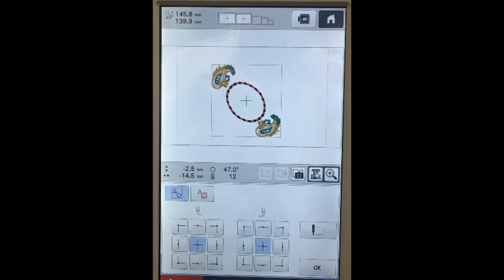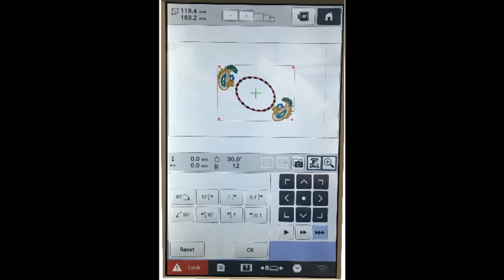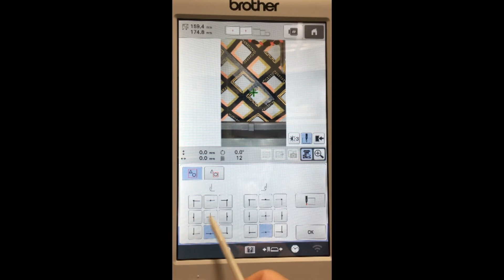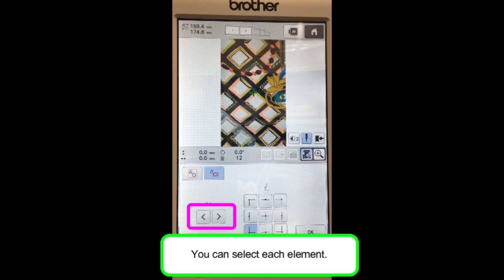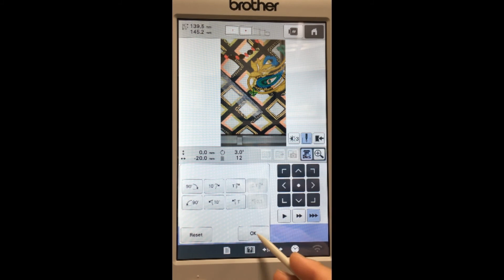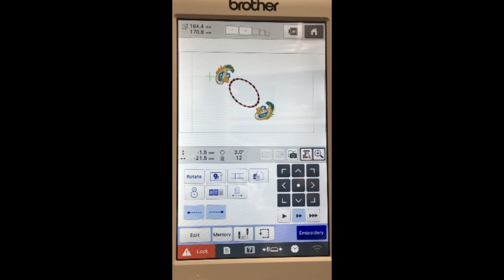PR670 Configuração de ponto de partida individual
Descrição pr670

A máquina de bordado Brother PR670E  é incrivelmente fácil de usar, ela lhe oferece a potência e a tecnologia de uma máquina profissional, e é perfeita para quem deseja investir em um negócio de bordado computadorizado.

A tela LCD HD com grande ângulo de visualização oferece cores vivas e clareza cristalina que tornam as imagens mais brilhantes que se possa imaginar. Pré-visualize desenhos de alta resolução quase que instantaneamente e use o recurso de ajuste de brilho para alterar o brilho da tela de acordo com o seu ambiente.

Características:
- Área de bordado 30 x 20 cm
- Velocidade máxima (pontos por minuto) 1000 ppm
- 60 bordados na memória
- 4 bastidores inclusos de tamanhos diferentes
- Leitura de bordados PES e DST
- 37 tipos de letra de tamanho ajustável, além de quadros e molduras decorativas e desenhos decorativos
- Edição de bordados na própria tela da máquina
- LCD Touchscreen 10,1" colorido em alta definição acesso rápido a todas as funções
- Sensor de reconhecimento do bastidor
- Corte de linha automático
- Pré-visualização de bordados com alta resolução
- Sensor de quebra de linha superior e da bobina
- Entrada USB e entrada para cartão de memória
- Iluminação de LED com ajuste de brilho com 4 lâmpadas
- Incluso mesa de trabalho extra - grande
- Qtde. de estilos de casas de botão
- 17 Vídeos tutoriais
- 50 Pontos úteis
- 12 Qtde. de monogramas
- Voltagem Autovolt

Bastidores inclusos:

- 4 tamanhos (extragrande: 200 x 300 mm, grande 130 x 280 mm, médio 100 x 100 mm, pequeno 40 x 50 mm).